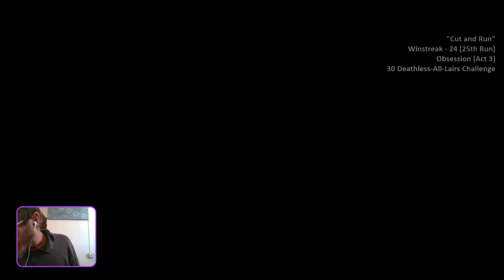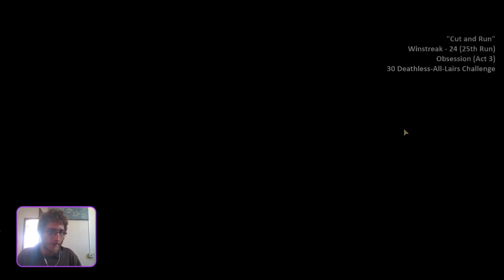Darkest Dungeon 2 - Infernal Flame All Bosses Deathless Winstreak Challenge - Cut and Run 1/3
Darkest Dungeon II is a roguelike road trip of the damned. Form a party, equip your stagecoach, and set off across a decaying landscape in a last gasp attempt to avert the apocalypse. The greatest dangers you face, however, may come from within...

Sup yall! In this new series we going to get serious, and im bringing the BIG guns. Our "A" squad was unbenchend because we doing no easy task.

The challenge is to beat the game 30x on infernal flame. But to spice things a little bit we going to do this without loosing a single hero, while killing all the lair bosses along the runs.

0:00 Crossroad
3:30 Inn
7:37 Sprawl
15:04 Lair
32:01 Oblivion Rampart
35:00 Inn
39:50 Sluice

Hope yall enjoy. It really helps the algorithm god to notice us s2